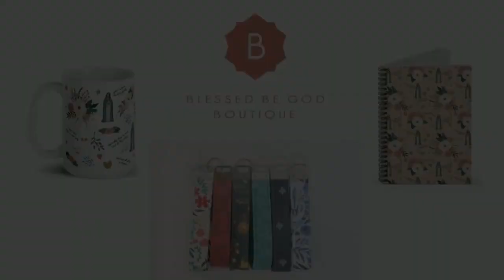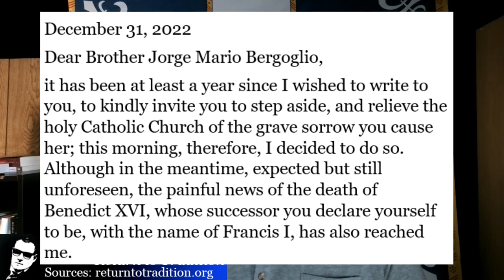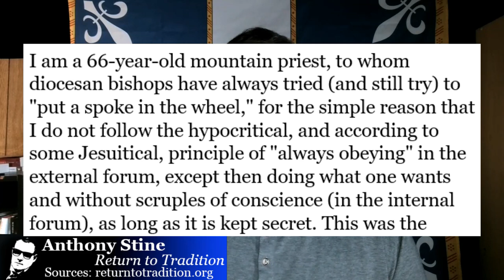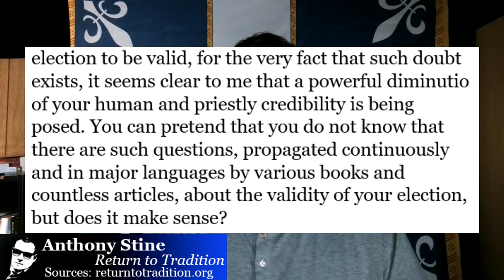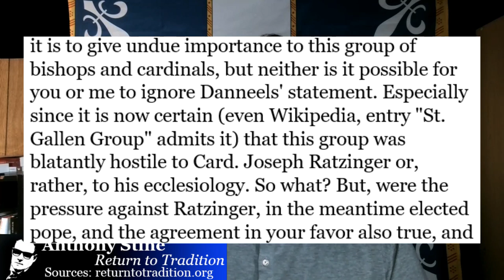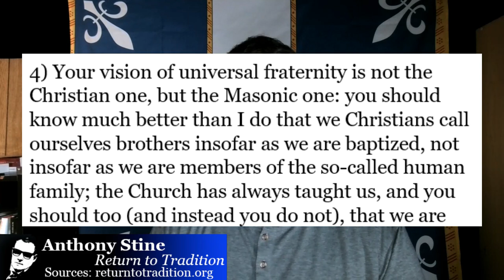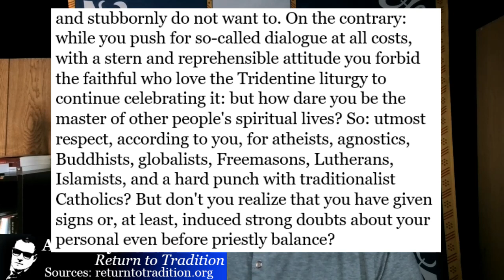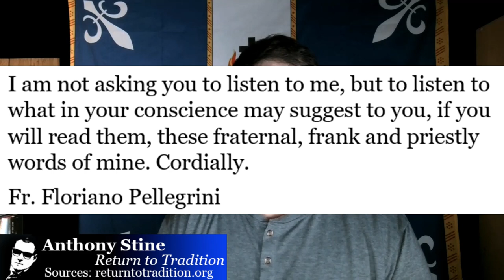Holy Priest Accuses Francis Of Heresy, Demands He Resign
Physical Mail:
Anthony Stine
Shawnee, OK
74802

anchor.fm/anthony-stine

+JMJ+